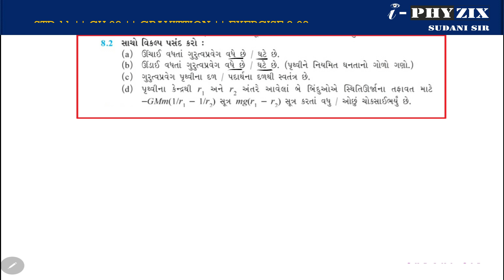STD 11 || CH 08 || NCERT SOLUTION || EXERCISE 8.02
STD 11
CH 08
NCERT SOLUTION
EXERCISE 8.02